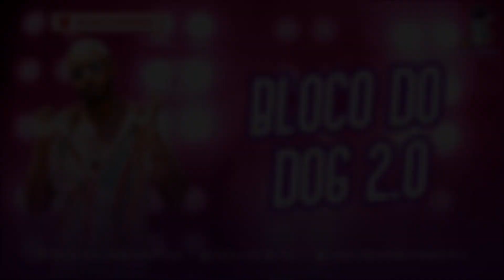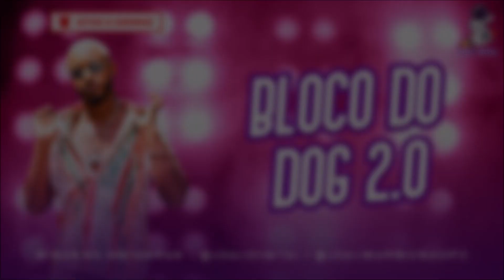BLOCO DO DOG 2.0 | SWING DO T10 | MÚSICA NOVA 2023